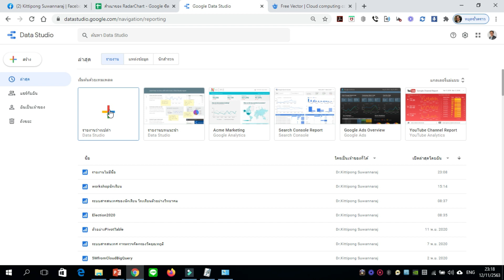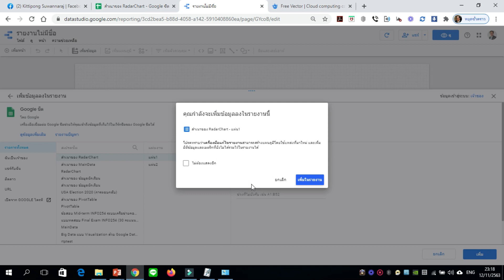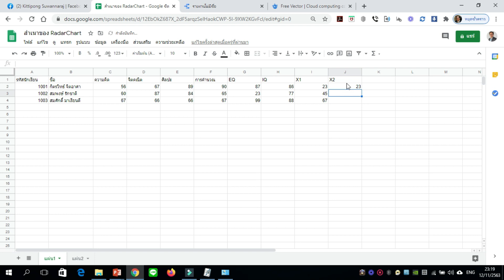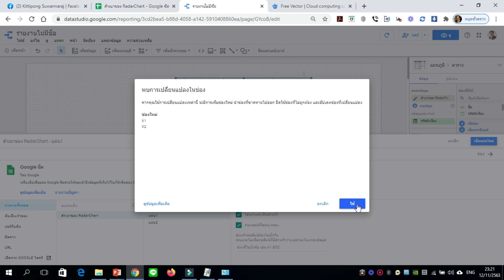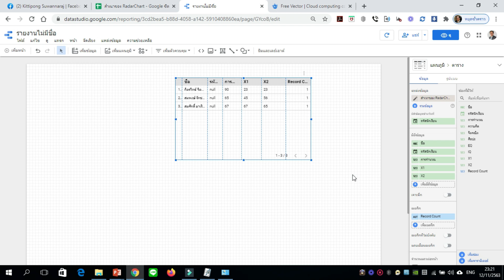EP22: Google Data Studio เทคนิคการปรับโครงสร้างข้อมูลของตารางแบบ Table Restructure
ปัญหานี้จะเจอบ่อยเมื่อเราต้องการปรับโครงสร้างข้อมูลของตารางแบบ Table Restructure ทำได้อย่างไร มีวิธีอย่างไร บรรยายโดย ผู้ช่วยศาสตราจารย์ ดร.กิตติพงษ์ สุวรรณราช Google Certified Educator and GEG Leader Phitsanulok , Thailand อย่างไรฝากกดติดตาม Subscribe และแชร์ความรู้ดีๆนี้ให้กับท่านอื่นด้วยขอบพระคุณมากครับ มารับชมกันครับ